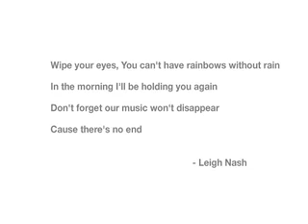Leigh Nash: Speakerheart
Leigh Nash discusses how having a child changes you forever.